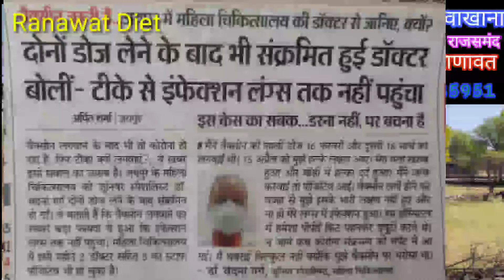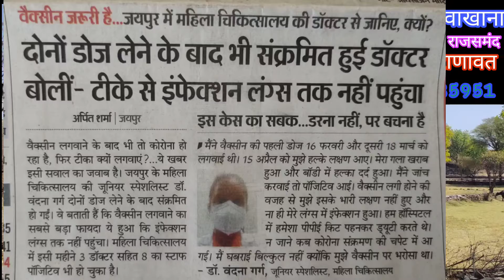कोरोना का वैक्सीन लगाने के बाद भी दिक्कत होती हैं तो ?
कोरोना वैक्सीन से पहले कोरोना वैक्सीन के बाद क्या हुआ ?
ये बात जानने की उत्सुकता बनी होती है, जिन लोगों को कोरोना नहीं हुआ, जिनको कोरोना हुआ और वैक्सिन नहीं लगाई और उन लोगों ने वैक्सिन लगाई उसके बाद भी दिक्कत हुई, तो इन दोनो में क्या अंतर आया आप इस वीडियो में देख सकते है ।